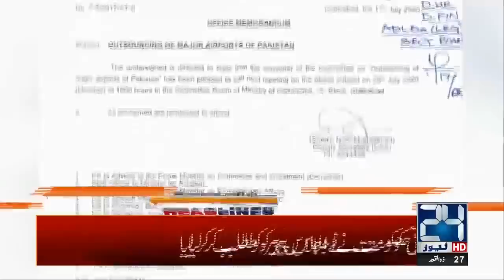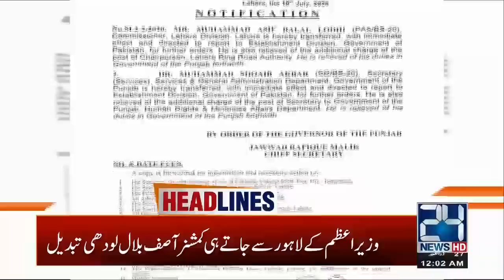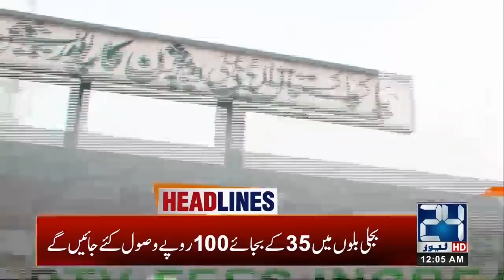12am News Headlines | 19 July 2020 | 24 News HD